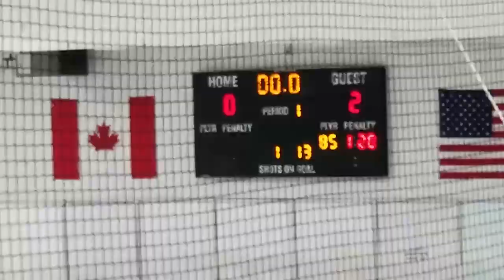2020 02 08 LTHC Varsity at Dupage Stars